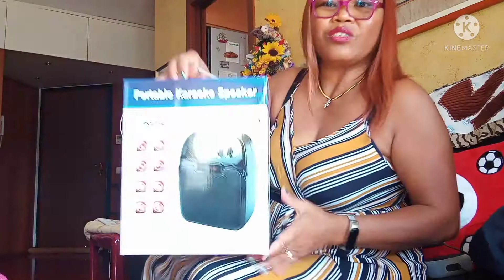UNBOXING AMAZON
surprise! AMAZON